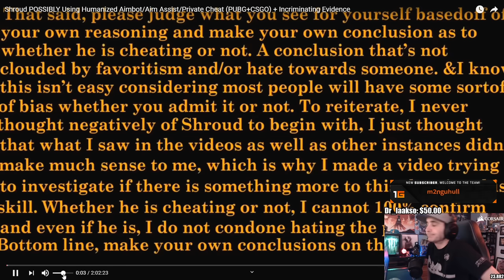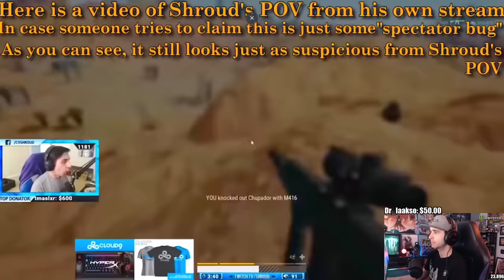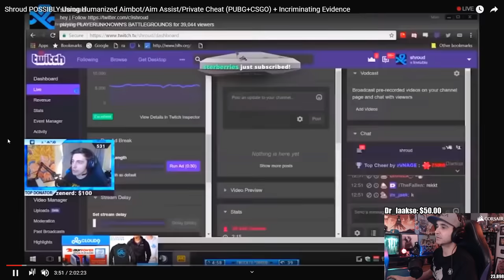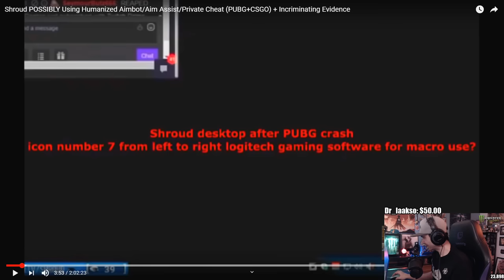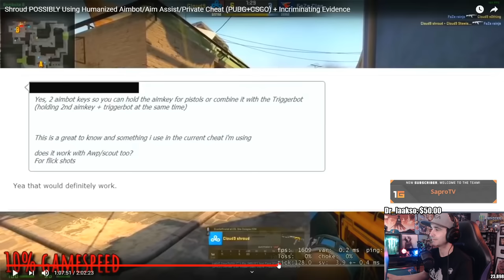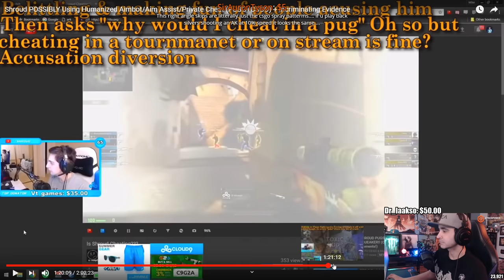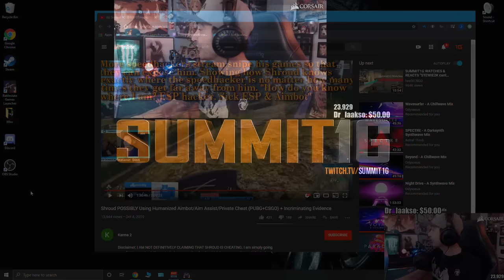Summit1G Reacts: Shroud Possibly Using Humanized Aimbot/Aim Assist/Private Cheats (PUBG+CSGO)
Summit1g reacts to a video accusing Shroud of cheating and using private hacks in PUBG, CS:GO, and other games.

Follow Shroud here!

shroud is a god!